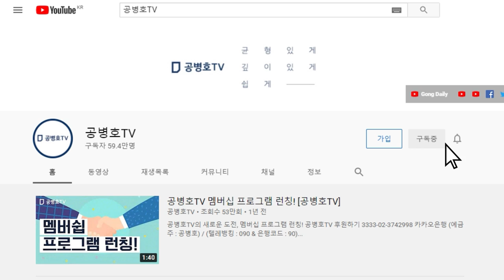"최종 심판은 국민의 선택이 아니다" / 바로 이 점이 김대중 전 주필과의 차이 / 본질적인 문제에 대한 외면, 다른 상황판단과 해법을 낳아 [공병호TV]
Bitcoin : 3MTW849AkP2ftLeSK2teZHMmzLu7Z83s9U